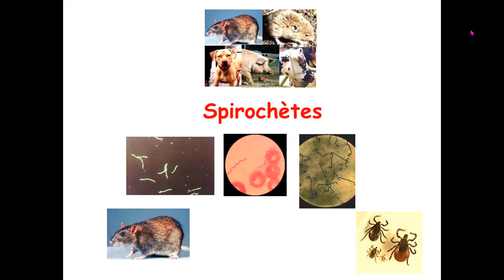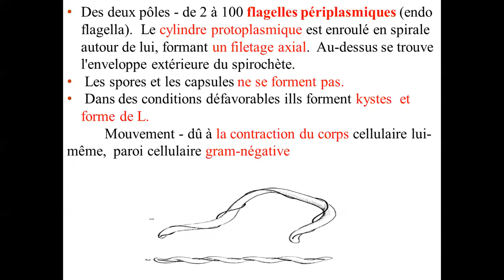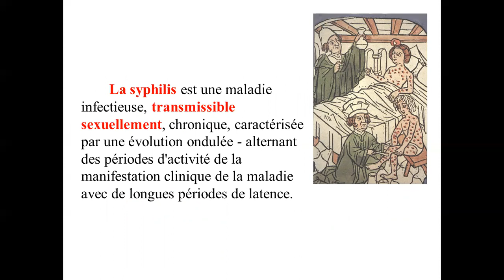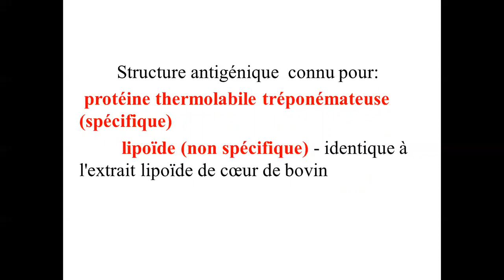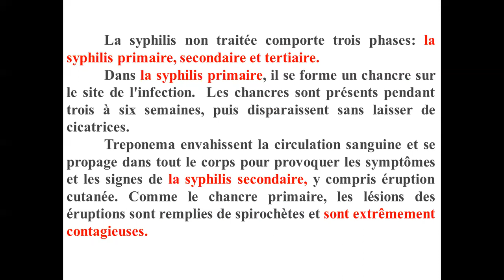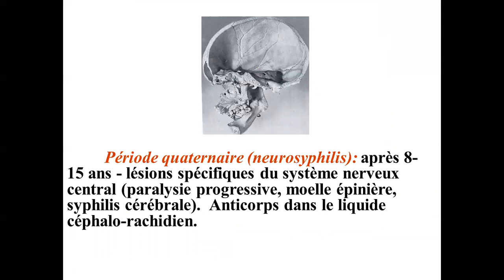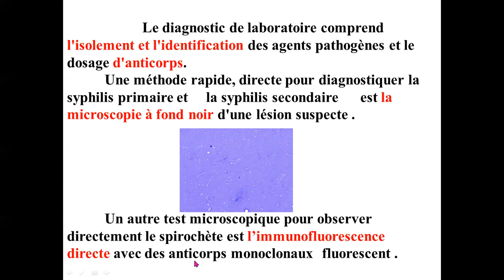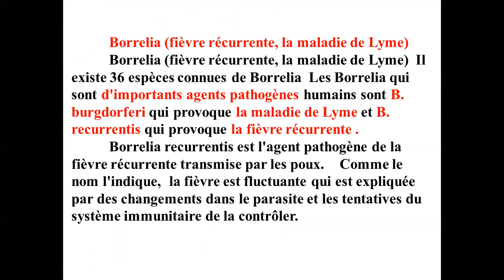Les Spirochètes Genre treponema